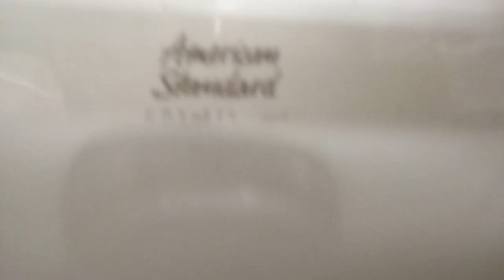335: American Standard Fixtures - Office Building Men's Restroom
[Video Description]
Bedpan lugs!

[Video Details]
Location: Office Building, Grand Rapids, MI.
Fixtures:
1 Kohler Braham Urinal
1 American Standard Afwall Toilet (With Bedpan Lugs)

Restroom Description: The urinal sucks, but I like also the Afwall here since it has bedpan lugs!

 0 - 1 (Worse Than Crap)
1 - 5 (Awful)
6 - 10 (Terrible)
11 - 14 (Garbage)
15 - 19 (Mediocre)
20 - 23 (Below Average)
24 - 27 (Average)
28 - 31 (Above Average)
32 - 39 (Great)
40 - 44 (Awesome)
45 - 50 (Amazing)
51+ (Beyond Amazing)